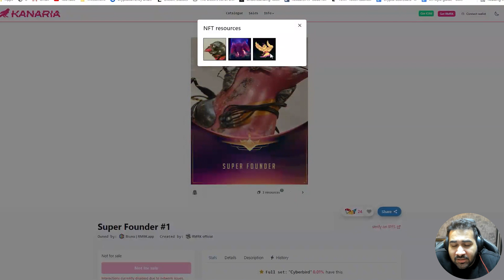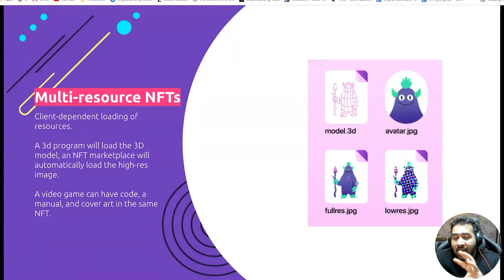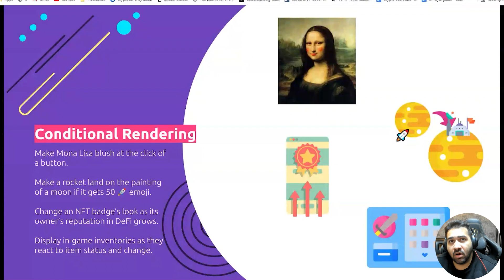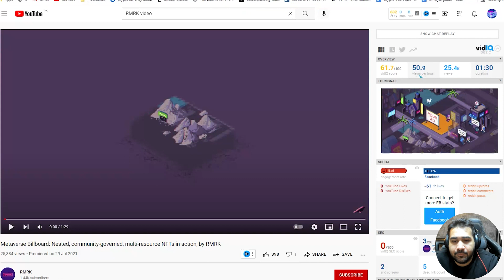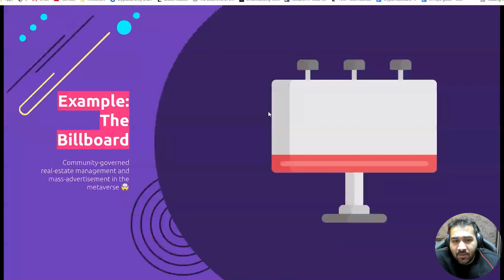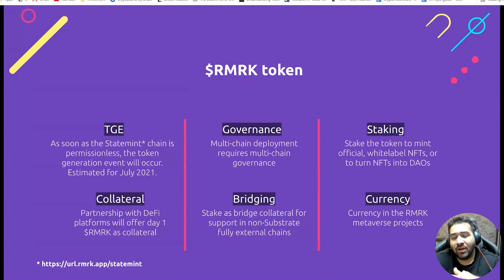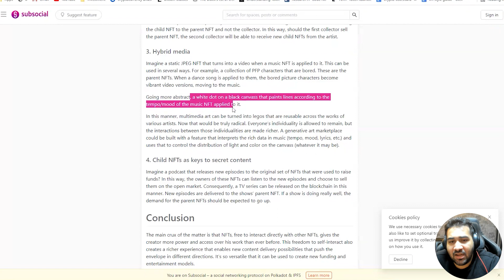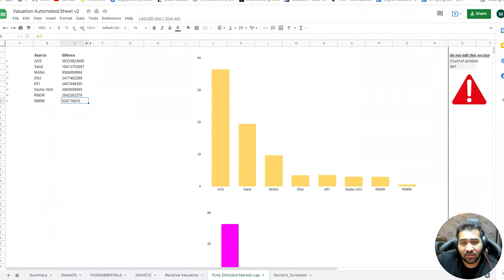Metaverse Game Changer? NFTs Next Big Thing? Remark (RMRK) | Crypto Deep Dive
0:00-3:23 Intro
3:24-6:25 NFTs owning other NFTS
6:25-8:06 Multi resource NFTs
8:06-9:23 On-chain Price discovery
9:23-12:25 Bring real-life variables to Metaverse
12:25-18:04 NFTs as DAO
18:04-19:50 Token Economics
19:50-20:43 Team and Investors
20:43- 23:07  Further Applications
23:07-  Valuation